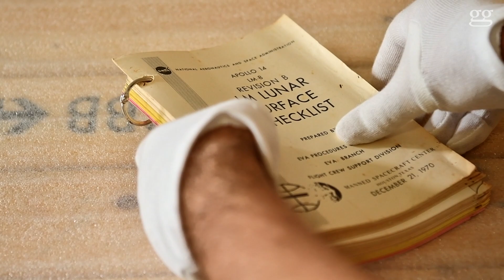Die Schweizer «Flagge» war zuerst auf dem Mond | Guidos Galaxis | higgs.ch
Auf ihren Ausflügen zur Mondoberfläche haben die Apollo-Astronauten zahlreiche Experimente durchgeführt. Eines davon kam aus der Schweiz